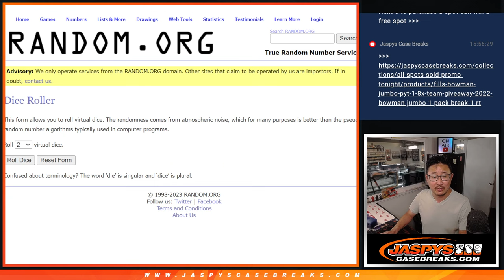Spot Giveaway -- W, 05.03.23 -- 2023 BOWMAN MLB JUMBO 1-PACK BREAK #7 *RT*